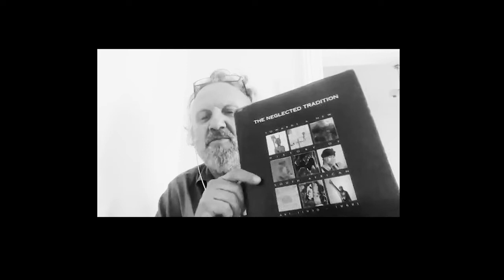Art Meets x Stellenbosch Triennale | From The Vault (2020)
'From The Vault' had to shut doors early due to the lockdown (Covid-19). In this video, curators Gcotyelwa Mashiqa and Mike Mavura have an online discussion with Steven Sack about the purpose of the exhibition, how it fits into the Trienniale at large, and some historical insight into the Stellenbosch and Fort Hare University Collections from which this exhibition was curated.

"his historic exhibition contains works from many of the greatest masters in South African art and it’s free to the public. Bringing the magnificent University of Fort Hare Art Collection to the Stellenbosch Triennale was only possible because of two very special partners – Marsh Insurance and iToo Art Insure. We are so grateful for their support and belief in how important it was for this exhibition to take place."